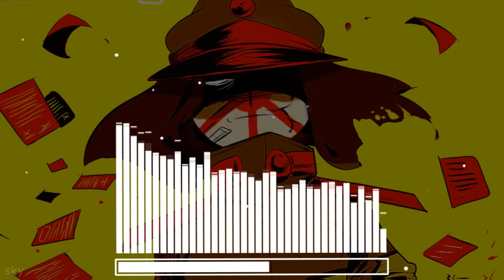bo en - every day [Daycore - Slowed Down]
Song: bo en - every day

Drawing credits to their corresponding author.